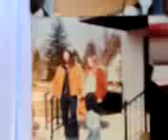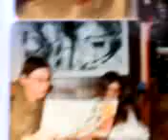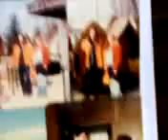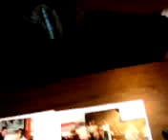greg and misty stomberg wedding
g and m wedding oregon il 1982